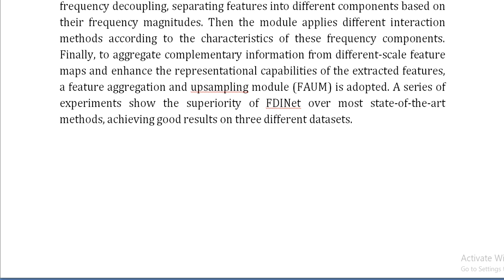An Object Fine Grained Change Detection Method Based on Frequency Decoupling Interaction for High Re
IEEE PROJECTS 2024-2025 TITLE LIST

Support Including Packages
Complete Source Code
Complete Documentation
Complete Presentation Slides
Flow Diagram
Database File
Screenshots
Execution Procedure
Readme File
Video Tutorials
Supporting Software
Support Specialization
24/7 Support
Ticketing System
Voice Conference
Video On Demand
Remote Connectivity
Document Customization